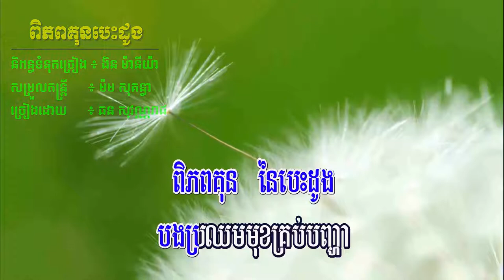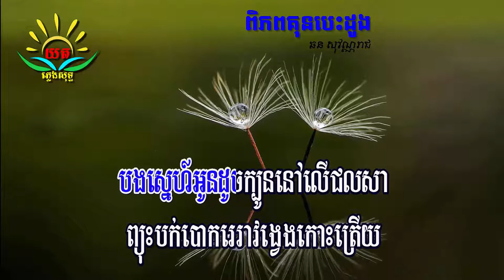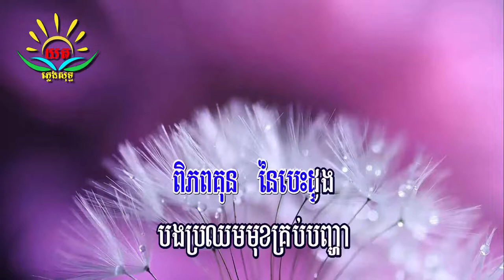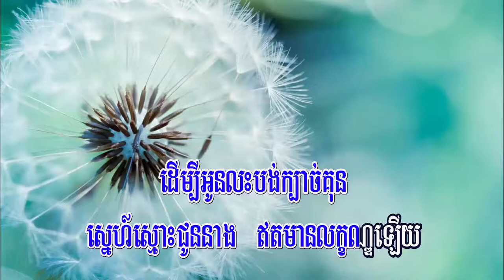ពិភព​គុន​បេះដូង​ ៖ ភ្លេងសុទ្ធ (ឆន សុវណ្ណ​រាជ​) Pi Phob Kun Besdoung Karaoke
Cambodia singer:.